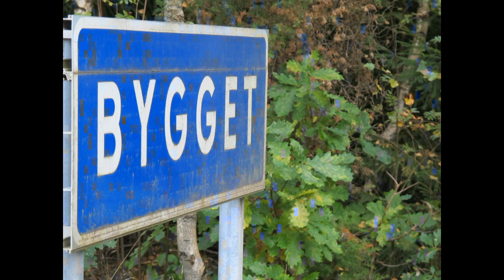BYGGET 3 Halland 9 min